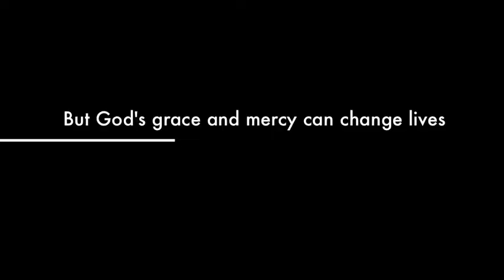Wess Morgan Trailer